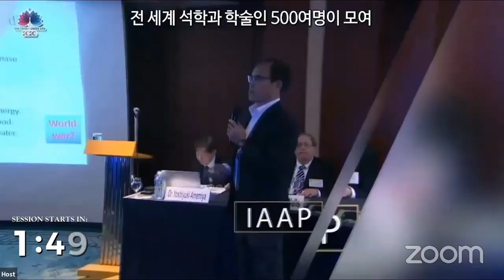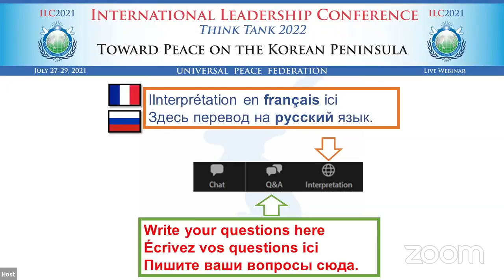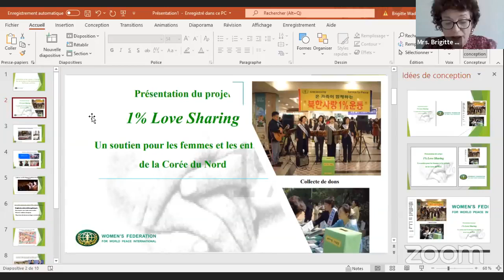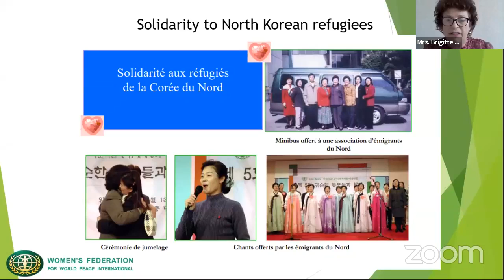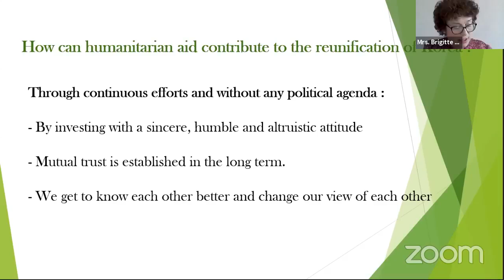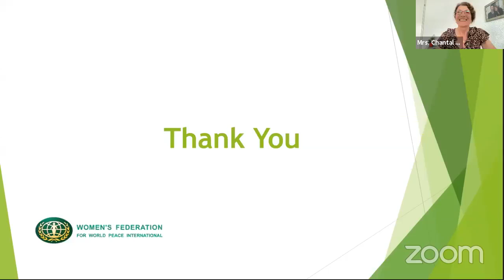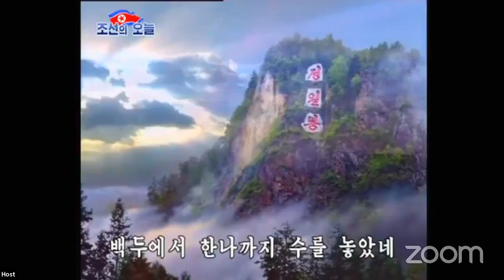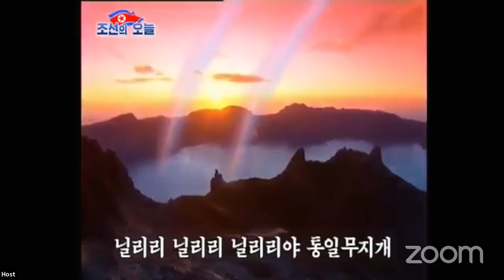ILC2021-7 Session 3 “The Power of Humanitarian Initiatives in Overcoming the Division of Korea”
“The Power of Humanitarian Initiatives  in Overcoming the Division of the Korean Peninsula”:
This session will consider how individual, institution or state-level humanitarian initiatives, beyond partisan purposes, can contribute to peace on the Korean Peninsula by overcoming division and differences. Panelists will examine best practices, look at the consequences of UN-imposed sanctions and reflect on ways these could be lifted for targeted humanitarian initiatives. Panelists will offer recommendations toward building mutual trust between North and South Korea and the international community, and envision a peaceful future for all.

Moderator:
Mrs. Chantal Chételat Komagata, Coordinator UPF Europe
Speakers:
Mr. Thomas Fisler, Former Director, Cooperation in Pyeongyang for the Swiss Agency for Development and Cooperation, FDFA, Switzerland
Dr. Alain Destexhe, Former Secretary General, Médecins Sans Frontières; Senator (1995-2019), Belgium
Mrs. Brigitte Wada, President Women’s Federation for World Peace, France